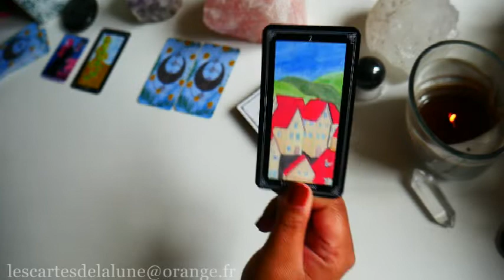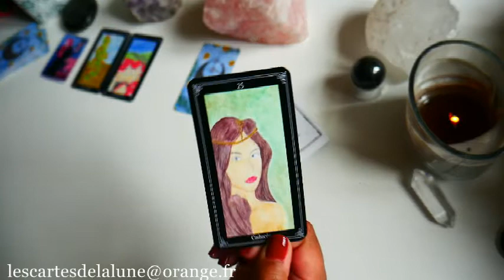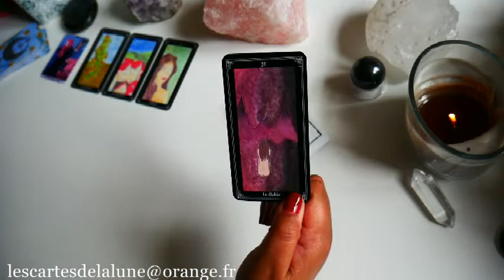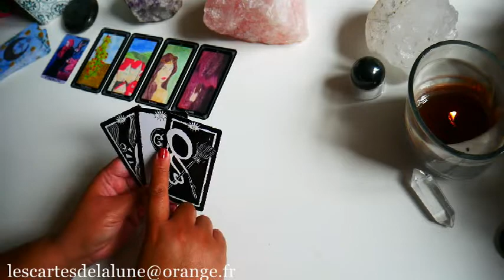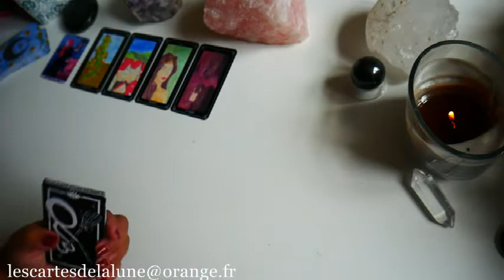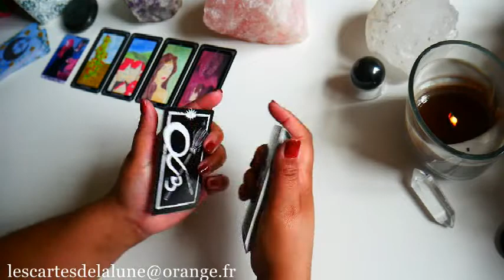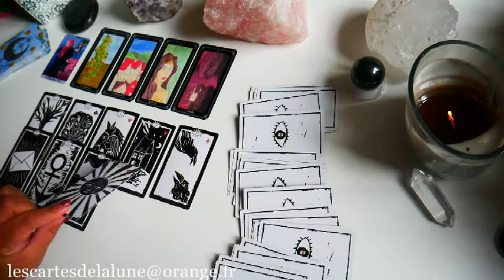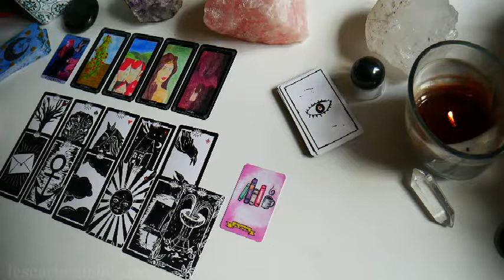🔮🌙 Les choses bougent aujourd'hui, il nous faudra suivre le mouvement 🌱🔮 - Mercredi 23 mars 2022